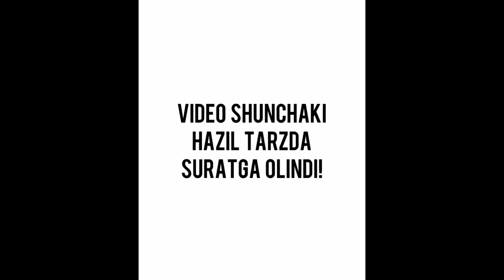mittiVine | Uylanmiman… 😎😂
ONAM ❤️ bilan do’stmiz. 😁 Erkaligimmi Onamga qimasam, kimga qilaman. Oldilarida haliyam yosh bolade o’zimizzi tutamiz. 😎 Bizaga yarashuradi… 😂
#3 Biz bilgan va bilmagan joylarga qo'ng'iroq!📞😂
Video shunchaki hazil tarzda suratga olindi! 📲